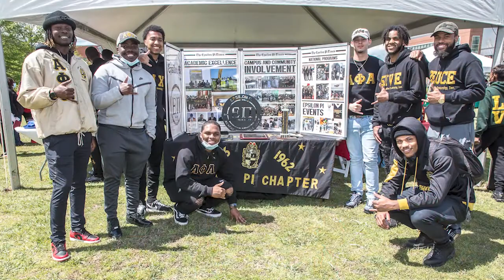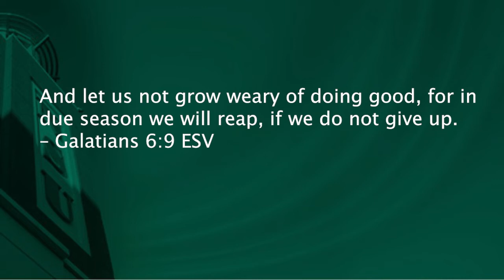Daily Joy Day 1 - Bishop Ricky A. Felton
Daily Joy Inspiration Video - Bishop Ricky A. Felton '77, Senior Pastor, Life Builders Church of God